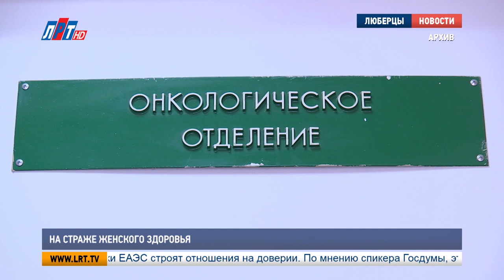На страже женского здоровья